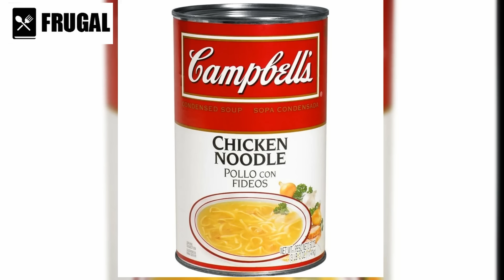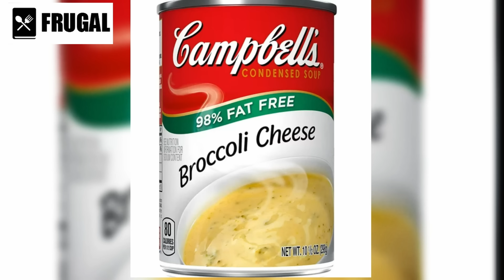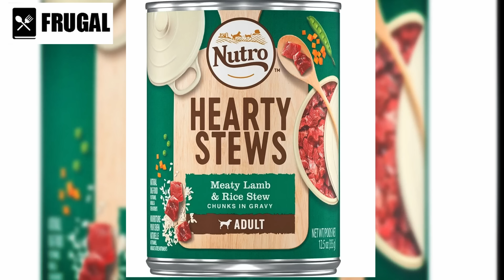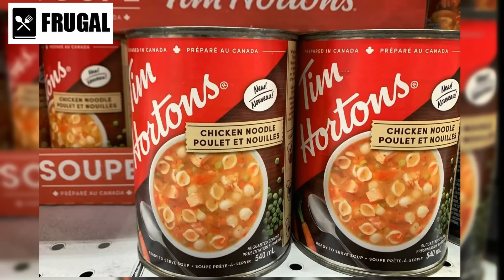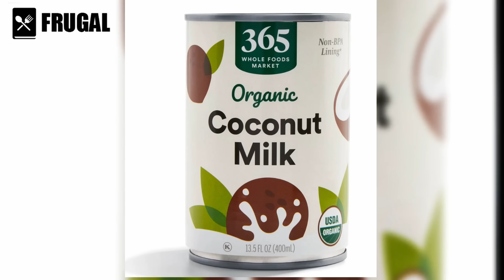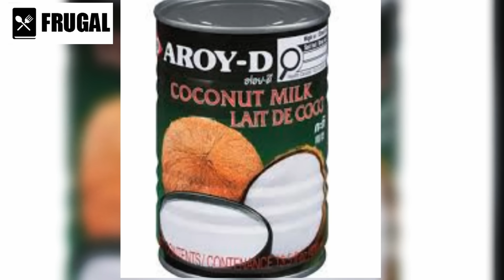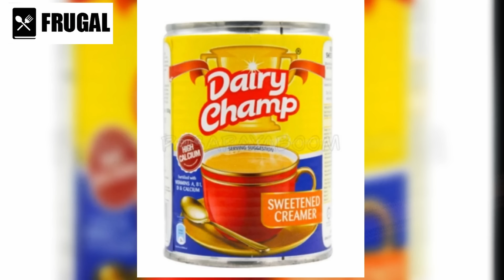10 Canned Foods You Should BUY RIGHT NOW For The COMING Food SHORTAGES!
Are you ready for what's coming? 🚨 In the face of looming food shortages, it's crucial to be prepared! 🥫🔥 We've done the research to help you stock up on essential items to navigate through potential food shortage challenges. 🛒🔒 Don't miss out on this insightful guide that tackles the essentials of food shortage prepping. 📉🍲 Click now to ensure you're ready for whatever lies ahead!